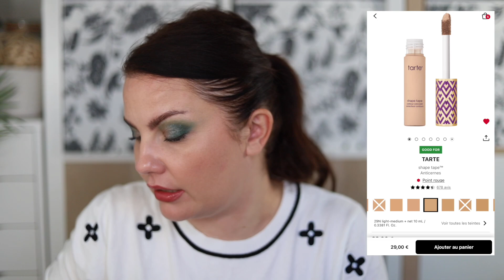SEPHORA JOURNÉES GOLD OCTOBRE 2023 : RECOMMANDATIONS ET WISHLIST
Les journées gold commencent aujourd’hui , le 02/10, jusqu’au 06 octobre en magasin, pas d’info pour le code gold valable en ligne ☺️
▶ Hey c'est partie pour une nouvelle vidéo!! :-)))
Active les notifications en cliquant sur la 🔔 juste au dessus pour voir toutes mes vidéos !

I N S T A G R A M : @aurelmakeupfun

▶M E S  C O D E S  P R O M O S  E T  L I E N S  A F F I L I É S:
-MADAME GLAM CODE AUREL30_10 (-30%)
CODE AUREL12 (-12%)
-CURRENT BODY MASQUE LED :
AURELCB – une réduction de 15% sur CurrentBody Skin
 -CURRENT BODY EPILATEUR LUMIÈRE PULSÉE :
AURELSS – une réduction de 20% sur SmoothSkin Bare  +

▶L I E N S  P A R R A I N A G E :
CULT BEAUTY OU METTRE LE CODE AURELIE-R1D

▶M E S   S I T E S   B E A U T É S   F A V O R I S

-NATASHA DENONA I NEED A NUDE LIPSTICK TEINTE ALISON et NOA

    Aurélie